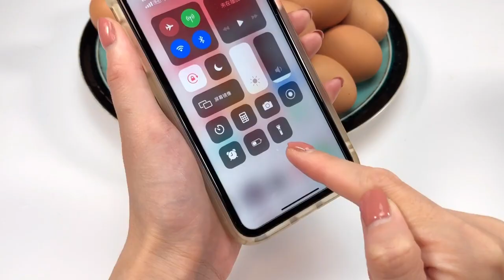吃了20年雞蛋，才知道雞蛋怎麼挑，學會了，買的雞蛋個個都新鮮【生活小幫手安姐】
本频道制作的所有视频都是为了向观众传递有趣的社会时事新闻，绝对符合平台的使用政策。 吃了20年雞蛋，才知道雞蛋怎麼挑，學會了，買的雞蛋個個都新鮮